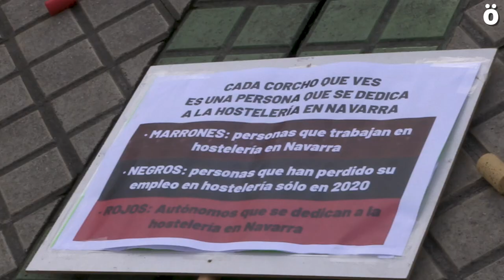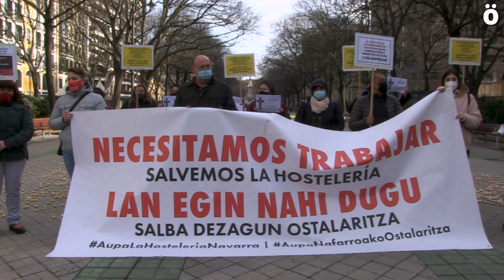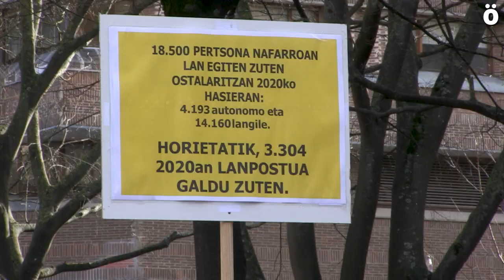Hosteleros piden a las instituciones un plan de rescate que no deje a nadie atrás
Esta mañana, frente al Parlamento de Navarra el sector hostelero ha querido visibilizar el impacto que supone la crisis para su sector, con la elaboración de un mosaico compuesto de 22.207 corchos de colores que “representan a las empresas y personas que trabajaban a finales de 2020 en hostelería”.